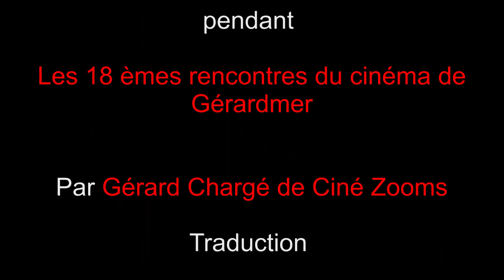Interview with Brie Larson about Short Term 12 (States of Grace)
Video Stéphane Humbert (CineAlliance.fr)
Translate : Pascaline Colin-Wood

18 èmes rencontres du cinéma de Gérardmer (April 2014)